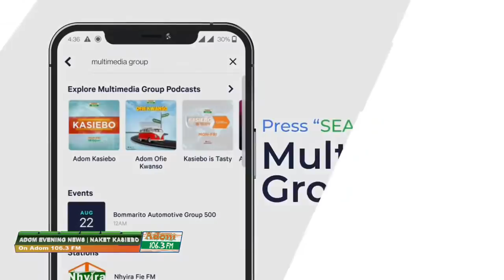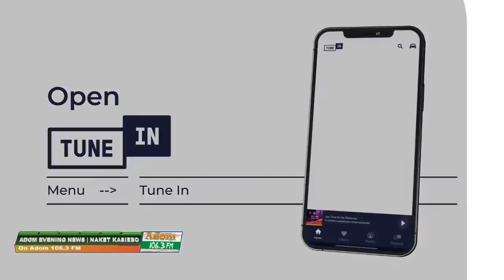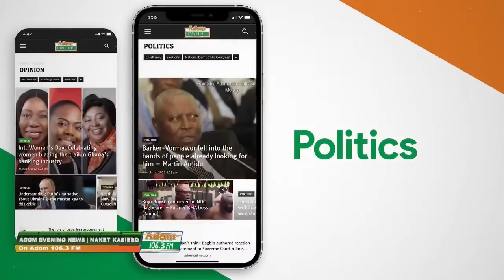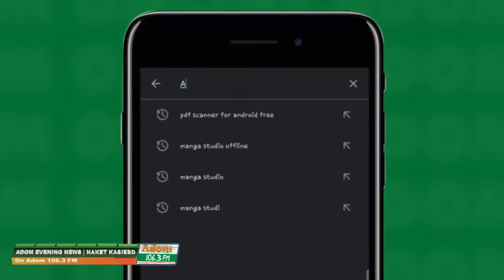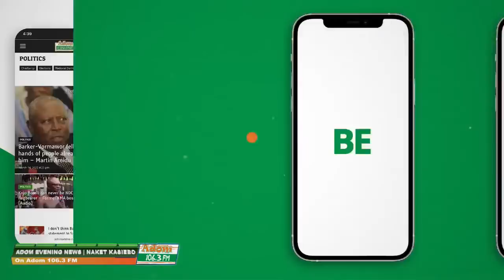ADOM EVENING NEWS | NAKET KASIEBO | Thursday 24th March 2022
ADOM EVENING NEWS | NAKET KASIEBO on Ghana's no.1 radio station, Adom 106.3 FM